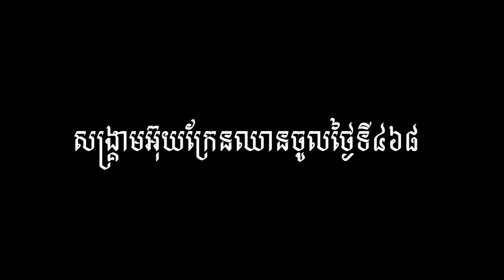តើមីស៊ីលលឿនជាងសម្លេង Fattahរបស់អ៊ីរ៉ង់នឹងមានវត្តមានក្នុងសង្គ្រាមអ៊ុយ​ក្រែនដែរឬទេ?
ប្រទេសអ៊ីរ៉ង់បានបញ្ចេញជាលើកដំបូងនូវអាវុធមីស៊ីលលឿនជាងសម្លេងរបស់ខ្លួន គ្រាដែល មានការបារម្ភពីពិភពលោកខ្លាចក្រែងអាវុធមីស៊ីល លឿនជាង សម្លេង នេះ នឹងត្រូវយកទៅប្រើ ប្រាស់ក្នុងសង្គ្រាមអ៊ុយក្រែនថែមទៀត។ លោកម៉ារ យ៉ារិទ្ធិ មានសេចក្តីរាយការណ៍នេះ